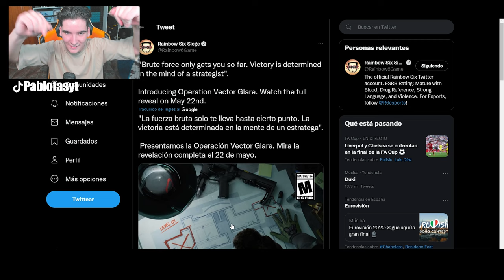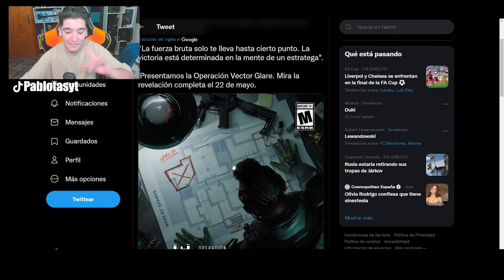✅CONFIRMADA la NUEVA TEMPORADA "VECTOR GLARE" | RAINBOW SIX SIEGE | Pablotas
⏩En este Gameplay de Rainbow six siege en Demon Veil: CONFIRMADA la NUEVA TEMPORADA "VECTOR GLARE" | RAINBOW SIX SIEGE | Pablotas

► ¡Sígueme!